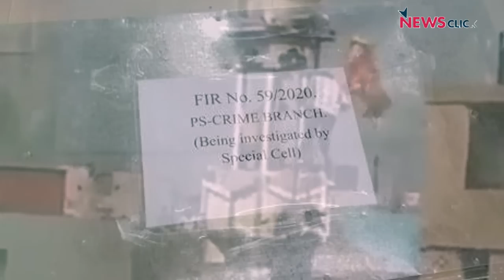Delhi Riots 2020: UAPA के आरोप में जेल में क़ैद गुमनाम सामाजिक कार्यकर्ताओं की कहानी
उत्तर-पूर्वी Delhi में फरवरी 2020 में हुए दंगों की तीसरी बरसी पर, न्यूज़क्लिक UAPA के तहत तीन सालों से जेलों में बंद CAA विरोधी प्रदर्शनकारियों के परिवारों से मिला और समझने का प्रयास किया कि समय के साथ उनके जीवन मे क्या बदलाव आया और अभी वह किस स्थिति में हैं। देखिये ये रिपोर्ट